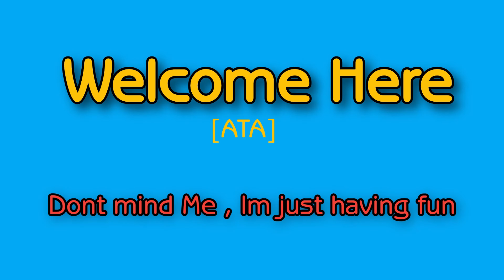Travis Scott - Drugs You Should Try It (Official Audio) REACTION